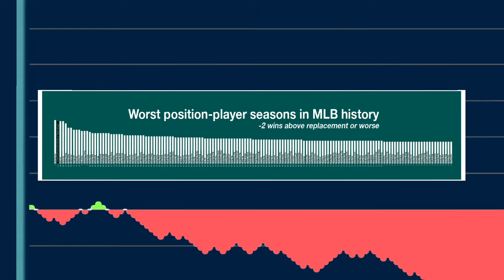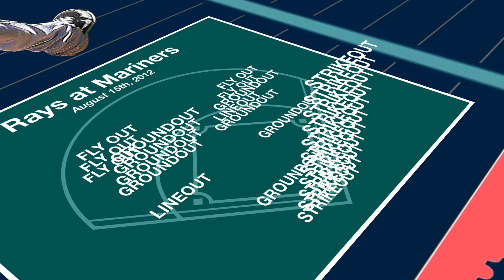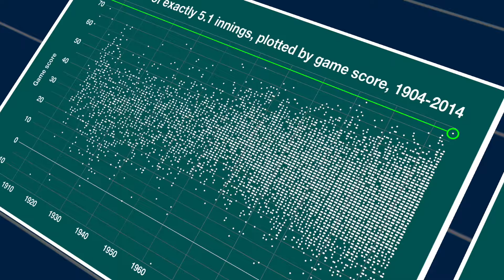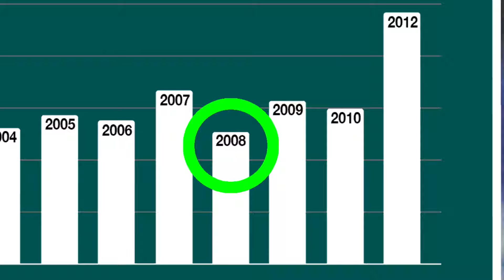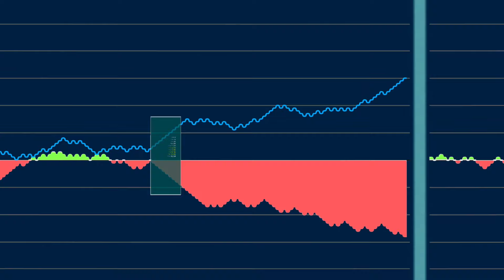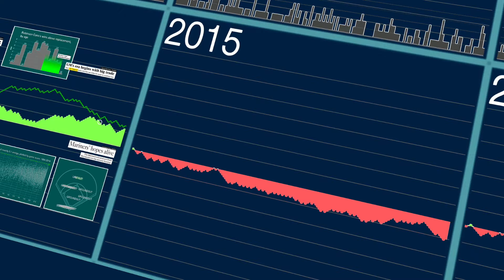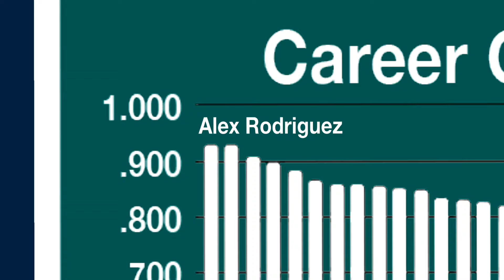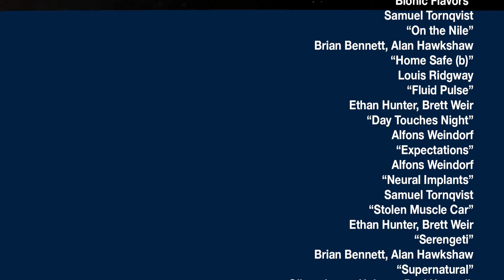The Seattle Mariners enter the great beyond | Dorktown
Felix Hernandez, the hero of the modern-day Mariners, did everything he could to drag them into the playoffs. Lord, how he tried. He never made it happen, because no one man ever can. But to call them cursed, we’d argue, would be to miss the point of the Seattle Mariners entirely.

Notes/corrections:

• 29:11 – The chart here makes it look as though the concurrent Mariners and Rangers streak lasted 12 games. This is because this chart is plotted by game number, rather than by date. On July 20th, the date of the Mariners’ 11th consecutive loss, the Rangers’ winning streak had actually already ended. They had already played a couple games more than the Mariners by that date.
• 41:10 – Minor script error. I meant to say that Edgar didn’t play his first full major league season until age 27. He appeared in the majors for brief stints at age 24 and 25, and played just under half a season at age 26.